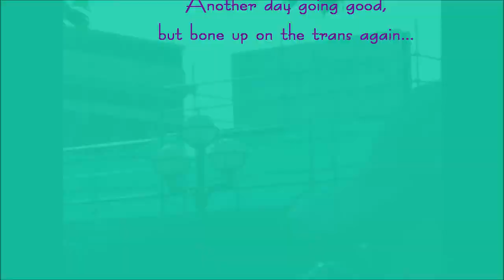Osborne Village in Trans at River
Osborne Village at River in Trans with ripping the signage off to the bare bone.